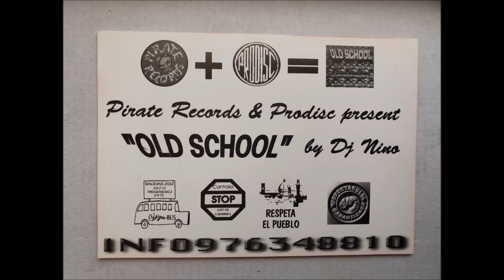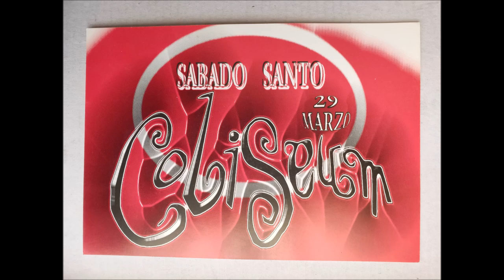425 - COLISEUM Sabado Santo 29 Marzo 1997 (Una cara)